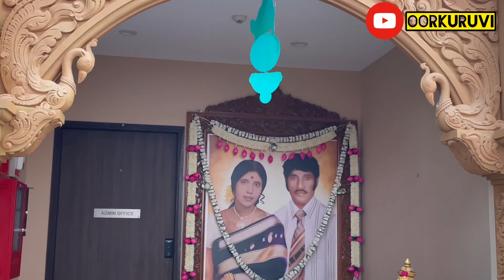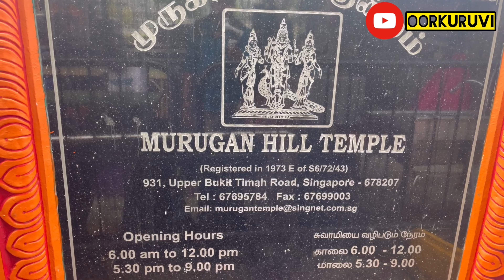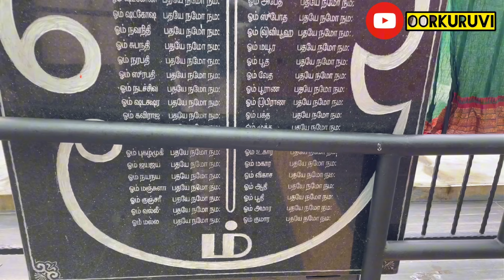Murugan hill temple| முருகன் திருக்குன்றம்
Murugan Hill Temple History & Information

Image
Shanmugam - it was him who initially started Murugan Hill Temple at Lam San Village. He was a plumber attached to the RAF. He spotted a small divine structure that resembled a shrine of Sri Muneeswaran and related the discovery at a local Staff Union's meeting. Mr. Nagalinggam, the Ex-President of the temple, was also a member then.

In 1962, with the support of villagers and RAF employees, the first pooja was offered to mark the founding of the shrine. A year later, while clearing the surrounding area, a fire that was started spread to neighbouring huts. A report was made by the landowner and all activities centered around the shrine ceased. No prayers were held and it fell into a state of neglect.

One Tuesday at dawn, Mr. Lingam had a dream. An elderly man dressed in white, knocked at his door and uttered "Go and light up the shrine and offer prayers as usual. It will be good for you". Thus came the rebirth of the temple. Mr. Lingam, with his friend, Mr. Pappaiya Naidu, and the villagers, began to offer prayers once again. In 1969, with the help of MP Mr. Tang See Chin, the temple was given a temporary permit. A remarkabel transformation was about to take place.

Yet another fire broke out and burnt out the hut. Again, Mr. Lingam had a dream, in which a "reddish man" prompted him to rejuvenate the place with the installation of another deity. An enginner from the HDB was reluctant to allow any change to the present situation until further notice. However, some time later, he changed his mind. What had brought about this change of heart? In their hearts the devotees know, and they thanked the Lord.

What was a shrine dedicated to Sri Muneeswaran soon became an abode for Murugan. It was also the urging of the priest from the Sri Maha Mariamman Temple in Johore (Malaysia) that this change was undertaken.

On 21st February 1973, the temple was given a temporary license for an area of 2000 sq. feet on lot 106. The temple was officially registered a month later as "Murugan Hill Temple" of 9V, Sungei Tengah Road, 12 1/2 miles off Chua Chu Kang. Among Hindus, it was called Murugan Thirukkundram. Panguni Uthiram saw thousands of devotees trudging up the hill to seek blessings. In 1974, Mr. Pappaiya Naidu, the committee president, was transferred to Changi RAF, and in due course, Mr. Lingam took over the helm.

Things went smoothly until 1983, when urbanisation caught up with the Chua Chu Kang area. The temple site was acquired by the Parks and Recreation Board. While architect - Mr. Kang Auh Chew - had already been appointed, permission was slow in coming for the development of the temple. Numerous appeals were made to the Board, the Land Office, HDB, and MPs. For two years, uncertainty ruled. Finally, an answer: "No. Prepare to vacate Lot 106." The hunt for an alternative site began.

First, the temple was to be situated next to a Buddhist temple near the Chua Chu Kang MRT station. The Land Office rescinded its decision two weeks later. Then, it was to be in Terrace Estate. The location was hardly desirable: it was next to a sewage treatment facility. But it was soon discovered that it was privately owned and the chances of getting that lot was slim. It was the Lord's way of testing the committee's faith. Then, in 1991, the last choice was given. The present location at 16km, Upper Bukit Timah Road, was bought at a cost of 5,273. Another .5 million was needed and Mr. Kang continued to be the architect. Chye Hiap Construction graciously agreed to monthly payments of ,000.

In 1992, the temple moved from its rustic surroundings. Since then, it has been an uphill endeavour. Funds were always "just nice" or "just in time". Appeals after appeals were made to the public and well wishers. Mr. Nagalinggam, as President, made untold sacrifces. Mr Kang the architect, now a friend of 20 years, helped in numerous ways. In May 1993, a "Balastapanam" (a mini consecration ceremony) was held. On Tuesdays and Fridays, about 100 to 200 devotees frequent the temple and they made whatever contributions the could. In 1994, piling works began. The old committee threw up its hands and a new one had to be formed. But through it all, the Divine has been with the key members of the committee.

The new temple has an unique structure, quite unlike any other temple in Singapore:

There is a basement doubling up as a wedding hall while the upper floor contains the temple proper. A small pond will also be constructed in front of the temple. There are three sanctums: for Murugan, Vinayagar and Siva-Shakti. Other deities are: Durga, Muneeswaran, Mariamman, Periyachi, Lakshmi-Narayanan, Nagar, Bairavar, Idumban, Muniandy, and The Navagrahas. There is even the Chinese Deity Kuan Im.

The temple went through dramatic changes since 1962. In 1998 January, the temple was consecrated and the Divine Lord took His place upon this Murugan Hill Temple.